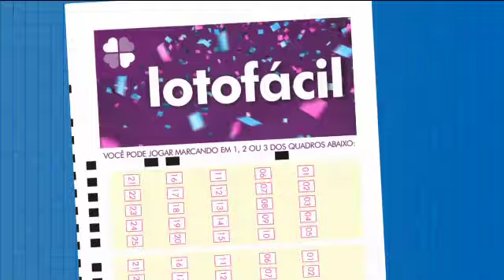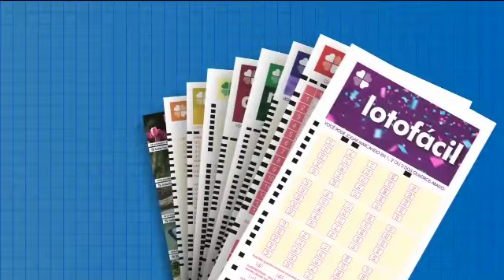Resultado da Lotofácil - Concurso nº 2049 - 05/10/2020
Resultado da Lotofácil - Concurso nº 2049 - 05/10/2020: 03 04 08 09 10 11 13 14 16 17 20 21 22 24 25